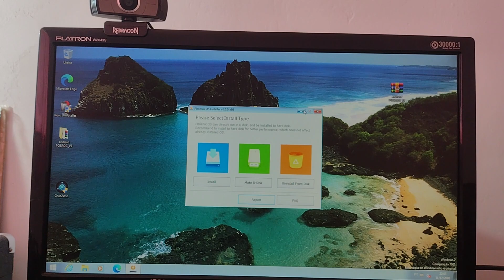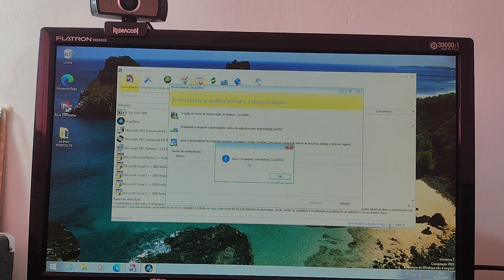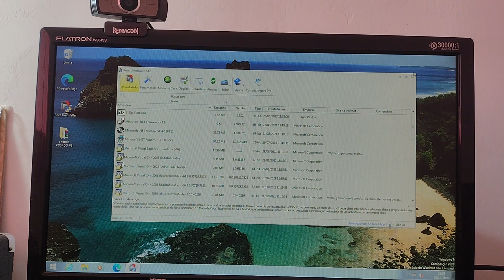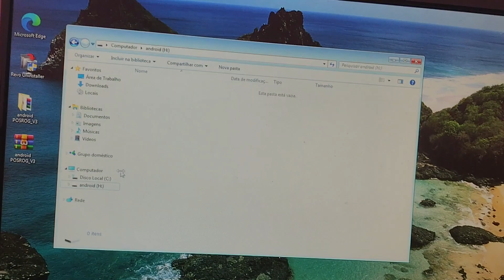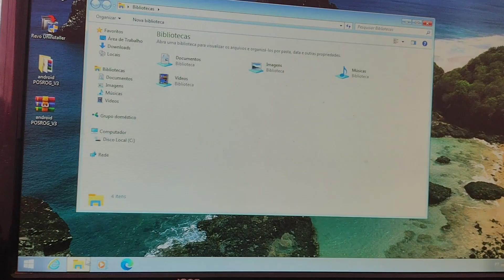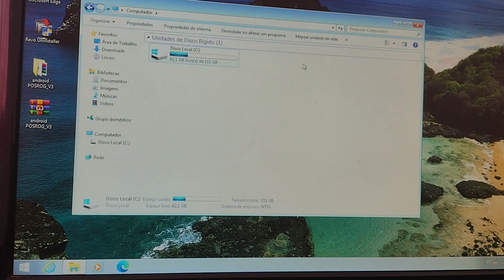MÉTODO CORRETO! REMOVENDO PHOENIX OS GRUB E DUAL BOOT DA INICIALIZAÇÃO